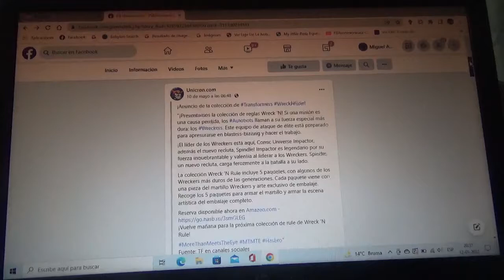1eras imágenes de Transformers Legacy WreckNRule Sprindle & Impactor